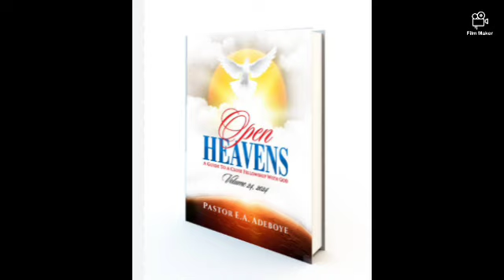Open Heavens Devotional Reveiw For Today Tuesday 7th May 2024 - The Snare Of The Fowler II